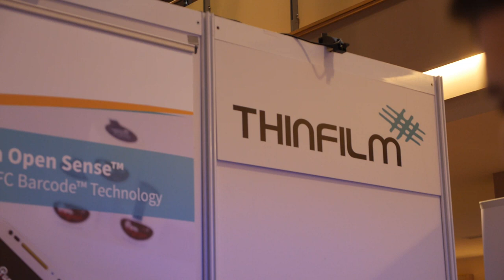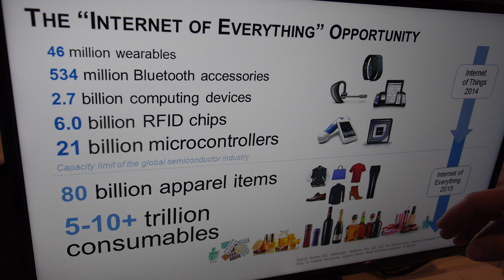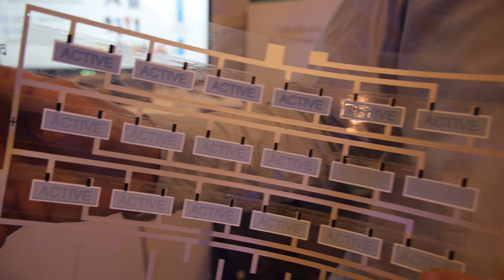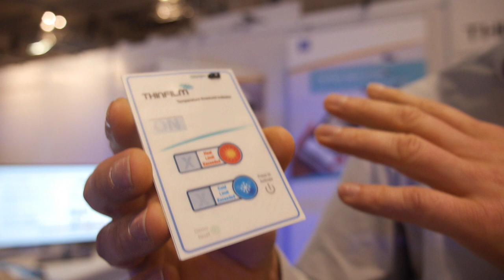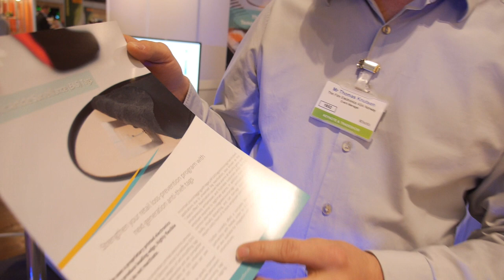Thin Film Electronics: The Internet of Everything Opportunity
Interview with Thomas Strubreiter from ThinFilm Electronics at Printed Electronics Europe, part of the IDTechEx Show! Thinfilm is a leader in the development of Printed Electronics. The first to commercialize printed, rewritable memory, the Company is creating printed systems that include memory, sensing, display, and wireless communication, all at a low cost unmatched by any other electronic technology. Thinfilm's roadmap integrates technology from a strong and growing ecosystem of partners to enable the Internet of Everything by bringing intelligence to disposable goods.